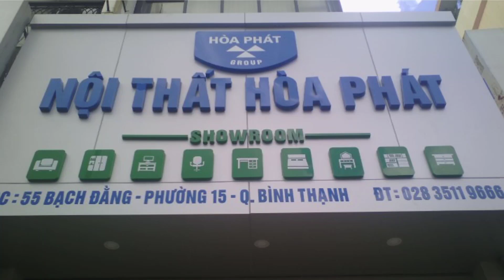Ghế Xoay Da Văn Phòng SG935 | Nội Thất Hòa Phát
Ghế lãnh đạo cao cấp, đệm tựa bọc da tại mặt tiếp xúc với người sử dụng hoặc PVC, kiểu dáng ghế hiện đại, sang trọng, tay hợp kim nhôm sáng bóng. Ghế có thể ngả hãm nhiều góc độ để thư giãn. Chân thép mạ
KT: W610 x D680-890 x H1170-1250 mm
(Lưu ý: Màu sắc hiển thị trên video có thể không chính xác do chụp ảnh, hoặc mô phỏng bằng ảnh 3D.Khách hàng vui lòng kiểm tra xác nhận màu sắc trước khi đặt hàng)